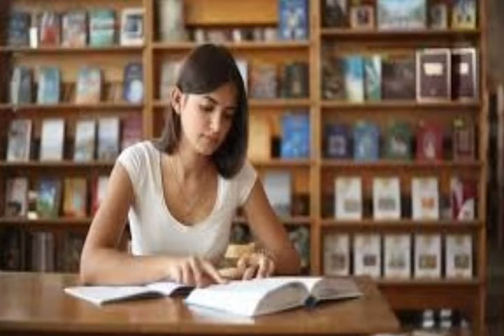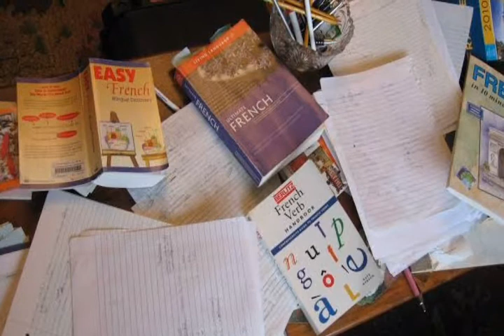बच्चों का मन पढ़ाई में नहीं लगता तो वास्तु के इन उपायों से होगाा फायदा || Padhai me man kaise lagaye